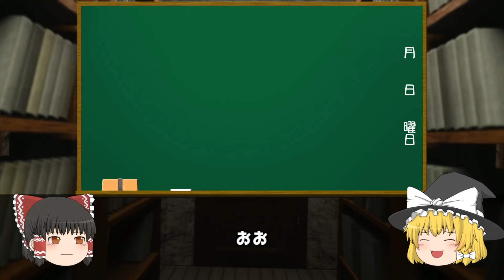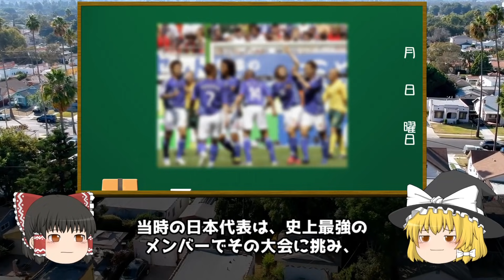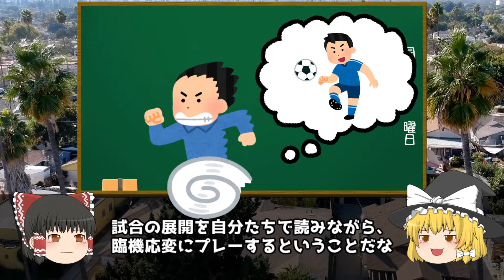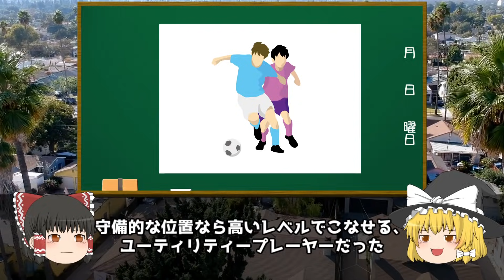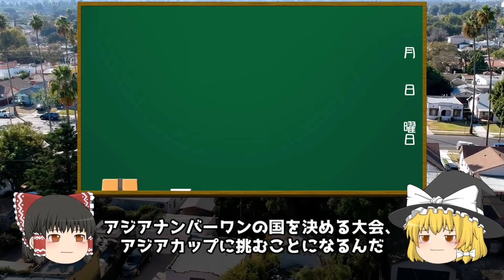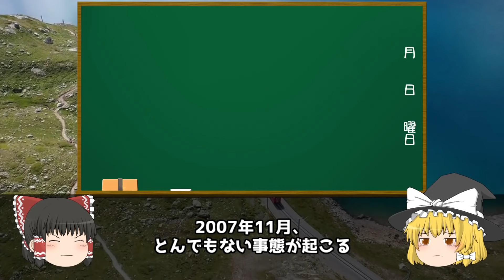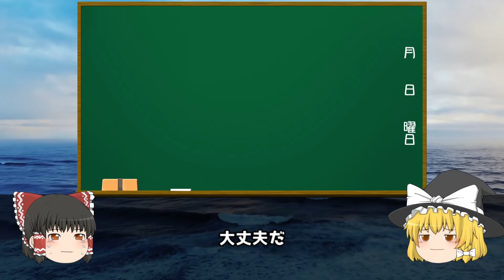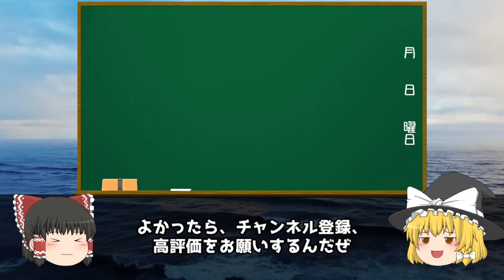【ゆっくり解説】オシムジャパンについて語る【サッカー】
この度はリクエストをいただいた中から、
動画を作成させていただきました。

リクエストをしてくださった方、

今回は2006年から2007年まで組織された
日本代表、オシムジャパンについて語ります。

代表のコンセプトからその戦い、
そして10年Ｗ杯まで・・・

〈目次〉
00:00 オープニング
00:48 イビチャ・オシムについて
01:51 オシムジャパンについて
08:47 アジアカップとその後の戦い
10:41 オシムジャパンの終焉と10年W杯
14:02 エンディング